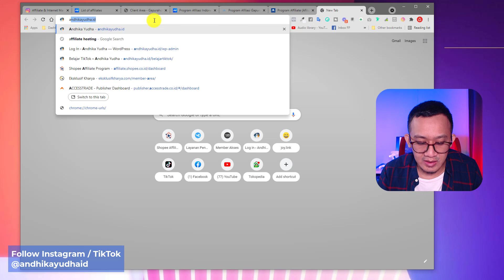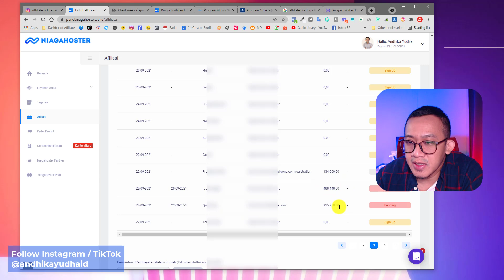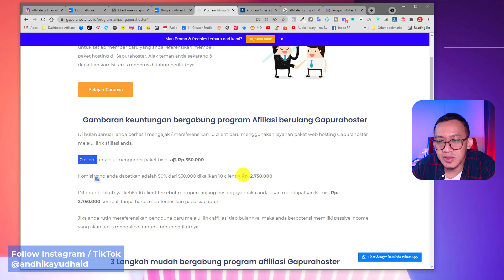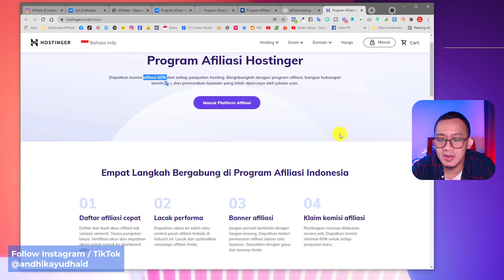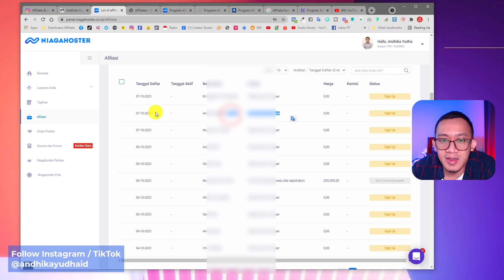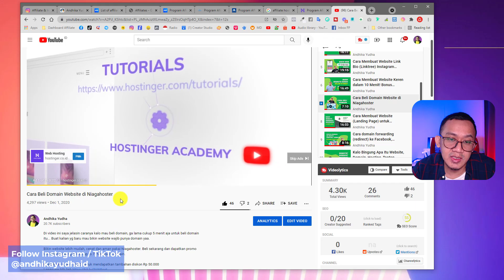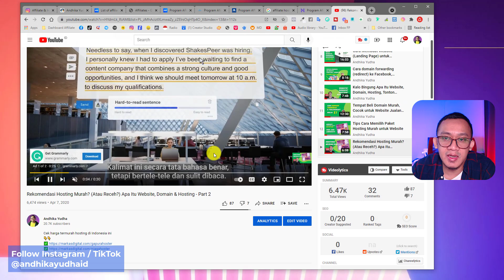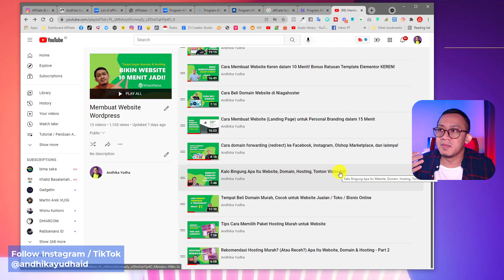Ini Cara Menghasilkan Uang dari Program Affiliate Hosting Tanpa Repot Sebar Link 😃👍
Bosen dg program affiliate shopee karena komisinya kecil?

Cek video ini, anda akan tau di mana program affiliate yg komisinya besar, yaitu affiliate hosting. Ada banyak affiliate hosting di Indonesia, ada gapurahoster, niagahoster, hostinger, idcloudhost yg saya rekomendasikan.

Saya juga beberapa ikut programnya, alhamdulillah komisi puluhan juta.

Silahkan klik di sini untuk cek link daftar affiliate hosting

‼️ Kalo mau belajar affiliate dari NOL banget coba cek kelas ini